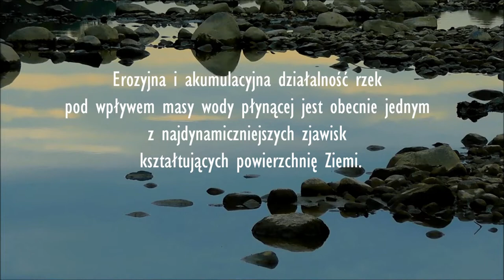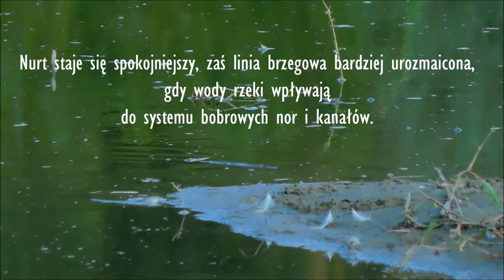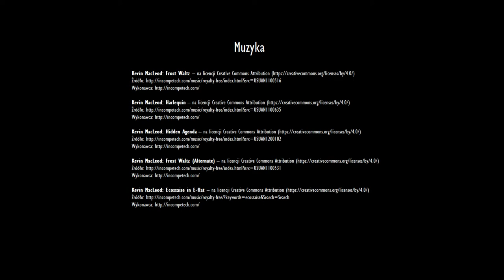BOBRY - Odcinek III - Dolina Środkowej Wisły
Trzeci odcinek Doliny Środkowej Wisły jest poświęcony przeobrażeniom dolin rzecznych, które choć formowane przez energię wody płynącej, ulegają także stabilizującemu wpływowi roślinności, czy też erozyjnej działalności niektórych gatunków zwierząt. Szczególnie tym, które prowadzą osiadły tryb życia.

Bobry europejskie ze względu na fakt, że doskonale przystosowują środowisko do własnych potrzeb, pośrednio wpływają na kształt nizinnych rzek.

Dodatkowo to niezmiernie sympatyczne i towarzyskie osobniki.

Materiał filmowy powstał w trakcie moich wycieczek terenowych i dokumentuje środkowy bieg rzeki pomiędzy Górą Kalwarią i Warszawą, w szczególności obszary chronione Natura 2000 - Dolina Środkowej Wisły, Wyspy Świderskie i Wyspy Zawadowskie.

Jednocześnie chciałbym złożyć najserdeczniejsze podziękowania Zarządowi Głównemu PTTK, mojemu macierzystemu Oddziałowi PTTK Warszawa Praga im. Zygmunta Glogera, Centrum Turystyki Wodnej PTTK i Komisji Ochrony Przyrody Zarządu Głównego PTTK za wsparcie w realizacji projektu.